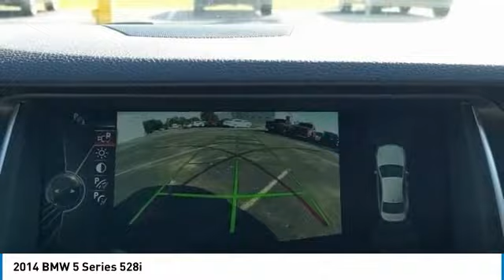2014 BMW 5 Series B8410A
2014 BMW 5 Series 528i

Don't miss this 2014 BMW. Make a great choice today with this must-have 4dr car. Learn more about this 4dr car by contacting the dealership today and own it today.